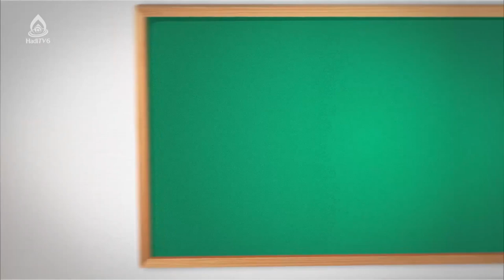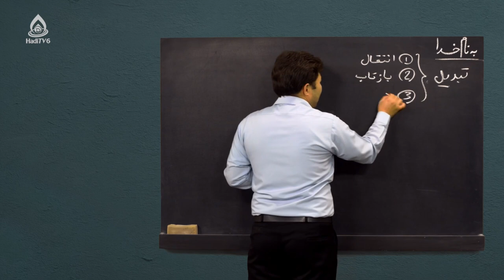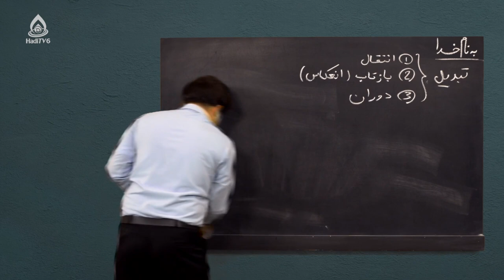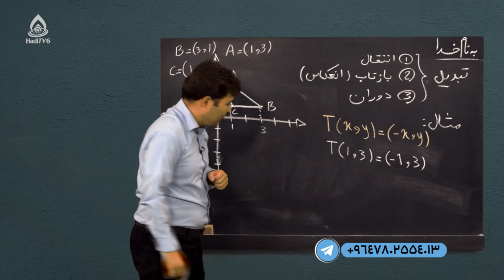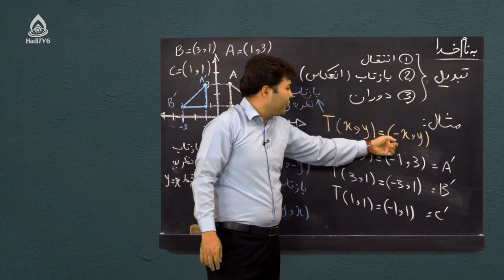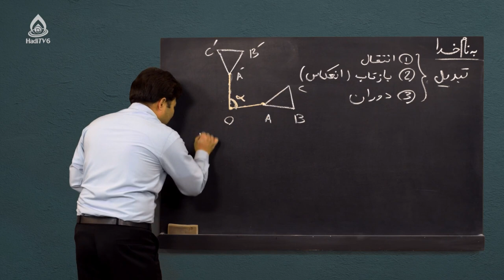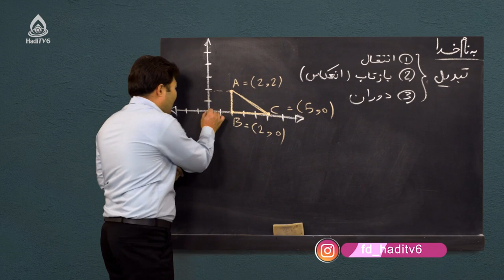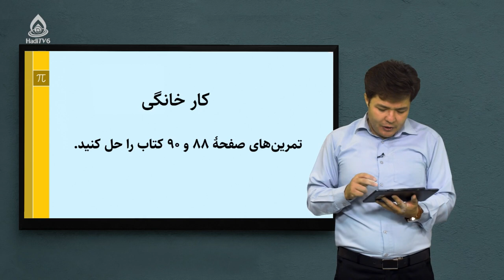کتاب ریاضی صنف نهم، درس هجدهم (انعکاس (بازتاب))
هندسه تحلیلی